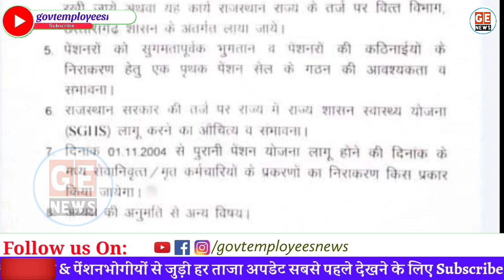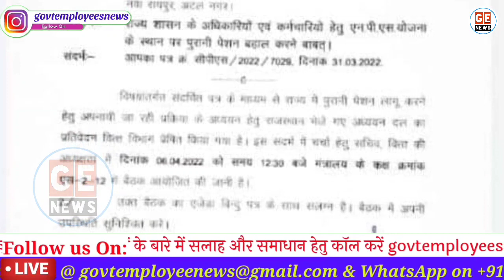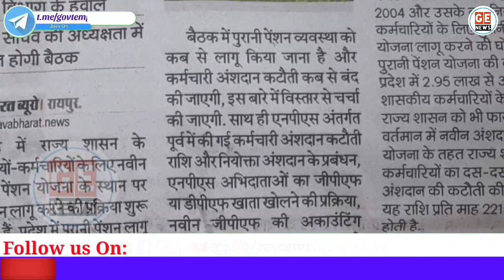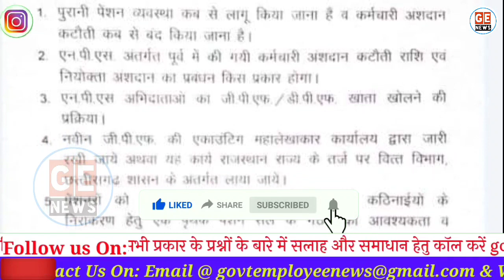NPS ख़त्म OPS पुरानी पेंशन बहाली की प्रक्रिया शुरू। Govt Employees को सौगात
Breaking News Today: सरकारी कर्मचारियों/अधिकारियों के लिए पुरानी पेंशन योजना बहाली की प्रक्रिया हुई शुरू। Restoration of Old Pension for Government Employees Latest News Today. OPS latest News Today. OPS in Chhattisgarh Latest Update. NPS scrapped in Rajasthan. Govt Employees News.